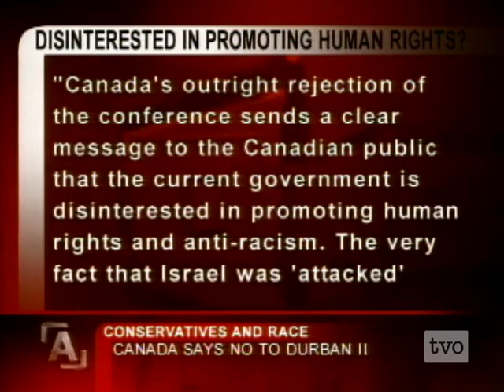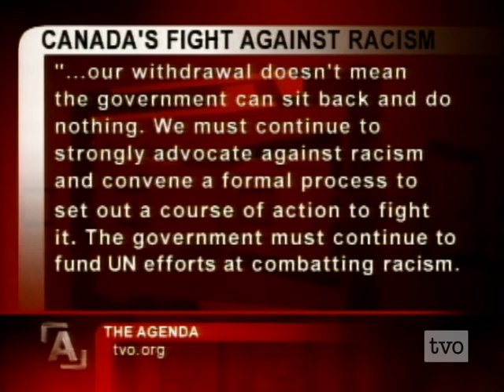Jason Kenney: No Thank You - World Anti-Racism Conference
No, thank-you: Secretary of State for Multiculturalism Jason Kenney on why Canada will not attend the UN's second world anti-racism conference.